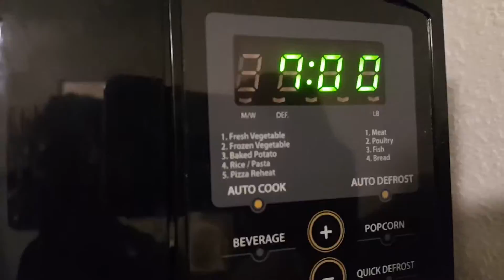Cambio De Rutina| Mi 2do Men's Physique show | EP10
Gracias por el apoyo de corazón espero les halla gustado el video y les halla servido de ayuda.

REDES:

SNAP: OLPIZ
   TWT: OLPIZ08